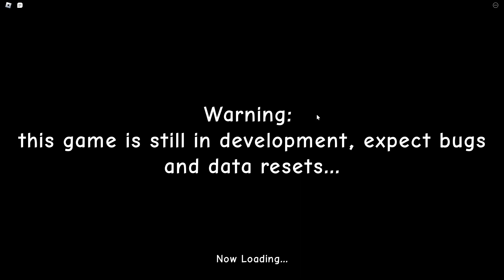Roblox GARDEN WAREFARE is INSANE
WHAT IS CHEST?